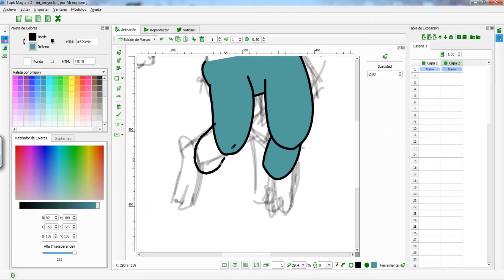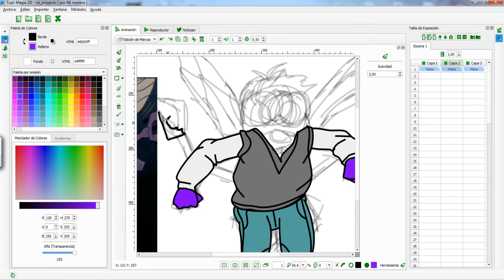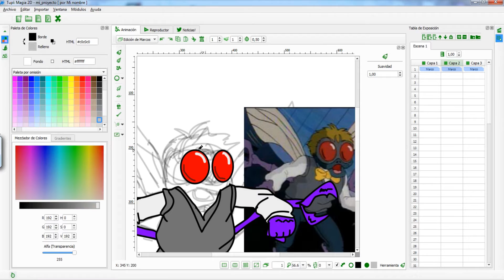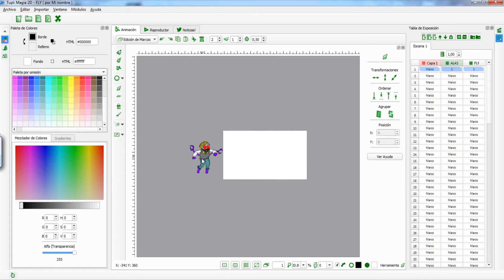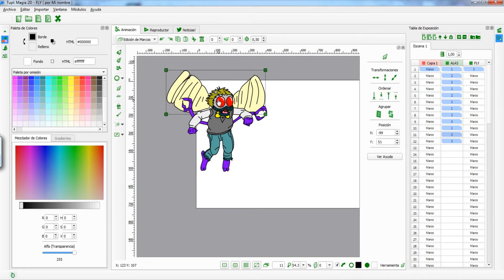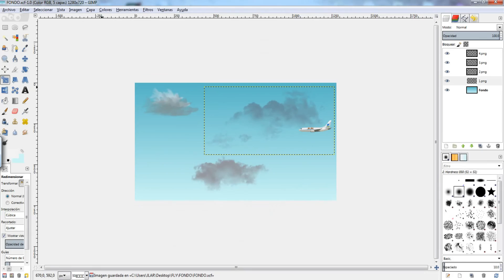Making of Baxter stockman/Como se hace Baxter stockman (By JLAR Studio)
Baxter stockman

Animación 2D

Software: Tupi 2D (Animación)

Jorge Andrade

Año: 2016